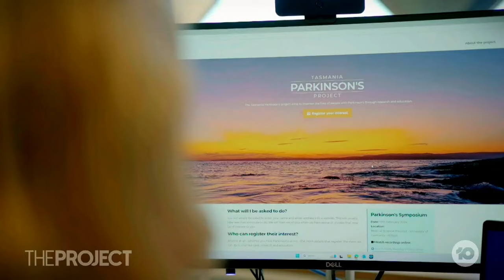Aussies Leading The Way Against Parkinson's Disease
Parkinson’s Disease is being diagnosed more than ever around the world, with over 200,000 Aussies now living with the debilitating condition.

However, some super Tasmanians are leading the way in making the condition more manageable in the future.